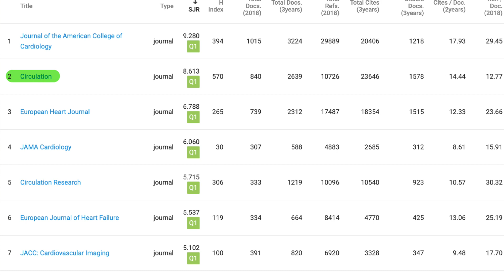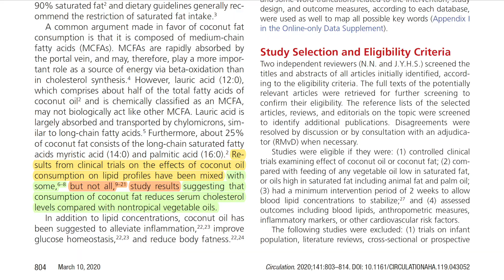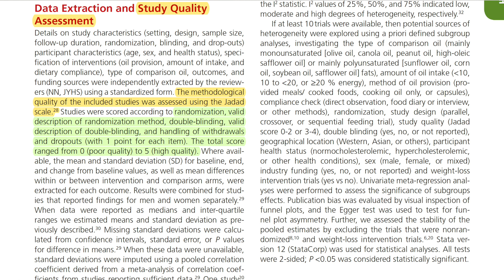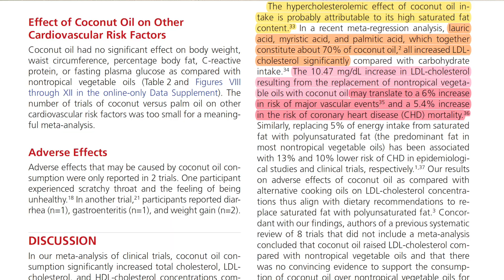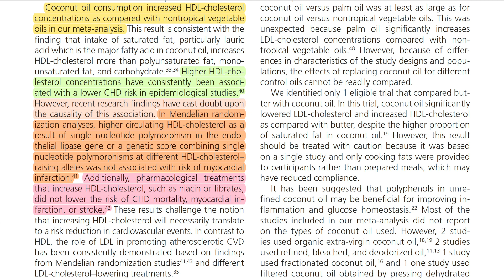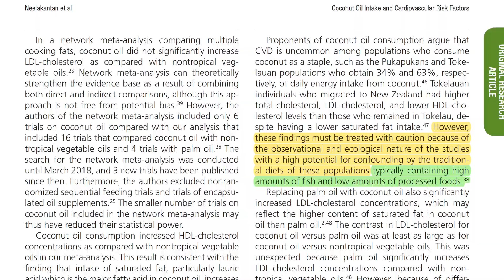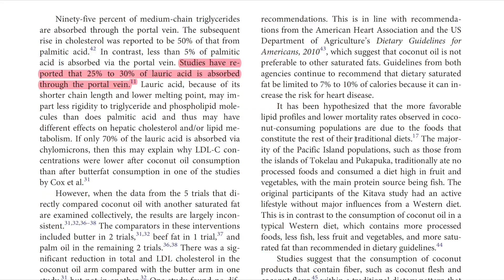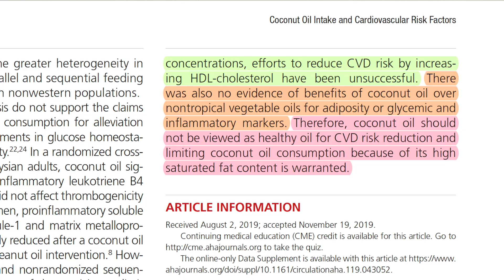Coconut Oil and Heart Health - What Does the Science Say?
PAN Study Telegram #1

In this series, PAN member Cirus David Henn brings you close to the latest and most interesting scientific publications in the fields of nutrition and nutritional medicine.

This week’s topic: Coconut Oil and Heart Health
Coconut oil — some swear on its health properties and see it as a panacea. Others call it toxic and recommend avoiding it at all costs. But what does the best available scientific evidence say? A recent systematic review and updated meta-analysis provides us with comprehensive results from clinical trials.

With this format, we would like to present the latest research and discuss strengths and weaknesses of various levels of evidence and the respective scientific approaches and methods. First and foremost, we are interested in sparking the scientific discussion in the field of nutrition and medicine. As this is a platform for evidence-based nutritional medicine and the respective exchange needed to advance it, we happily invite you to join the respectful and constructive conversation below the video.

The Physicians Association for Nutrition (PAN) was founded in 2018 as an officially recognized nonprofit organization located in Munich, Germany.
PAN aims to raise awareness among health professionals and medical students, policymakers, and the public about the role of plant-based nutrition in promoting good health and preventing diet-related diseases.
PAN is expanding and constantly launching new national PAN offices around the world to work effectively under local conditions and maximize impact.

Sources:
The sources of funding for this study were the Population Health Metrics and Analytics Programme, Saw Swee Hock School of Public Health, National University of Singapore and National University Health System, Singapore.

Main Study
Neelakantan N, Seah JYH, van Dam RM. "The Effect of Coconut Oil Consumption on Cardiovascular Risk Factors: A Systematic Review and Meta-Analysis of Clinical Trials". Circulation. 2020 Mar 10;141(10):803

25% to 30% of lauric acid absorbed through portal vein
Eyres L, Eyres MF, Chisholm A, Brown RC. Coconut oil consumption and cardiovascular risk factors in humans. Nutr Rev. 2016 Apr;74(4):267–80.

Written consent must be requested via . All sources referenced in this educational presentation are the copyright of the original creators (please refer to the information about sources shown in the graphics of the video and/or listed above in this description).